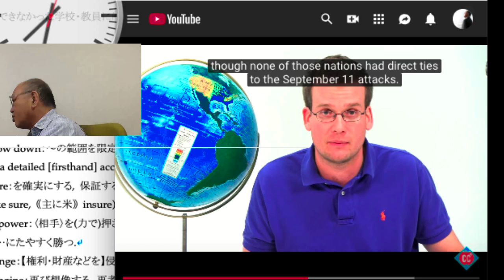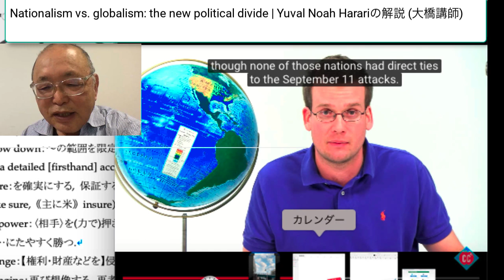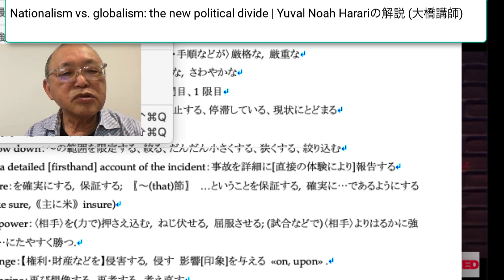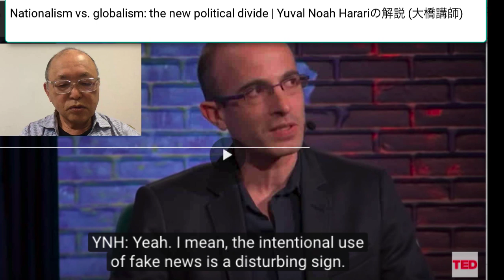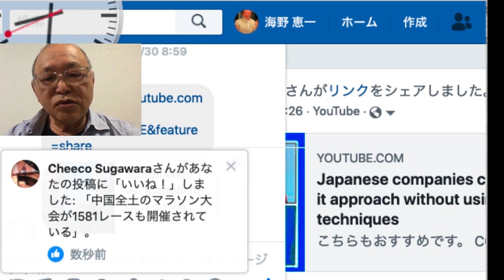Nationalism vs globalism the new political divide | Yuval Noah Harariの解説 大橋講師